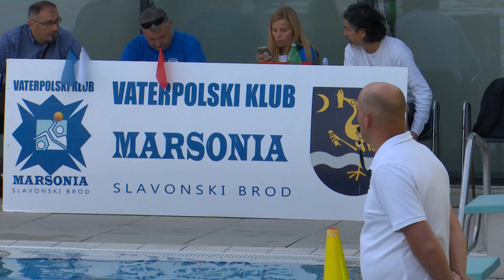SBTV - DNEVNIK - KADETI VK „MARSONIA“ – KADETI VK „OSIJEK“ 10:23 - 16.07.2019.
Kadeti Vaterpolskog kluba Marsonije igrači rođeni 2005. godine i mlađi protiv Osijeka igrali su majstoricu za pobjednika skupine Slavonija. Pobjednika tog susreta čeka dvoboj sa zagrebačkim ZPK za plasman na završnicu Prvenstva Hrvatske među kadetima. Na kraju su Osječani bili bolji te su zasluženo s uvjerljivih 23:10 došli do pobjede i dvoboja sa Zagrepčanima.

DNEVNIK SBTV-a | PON-PET | 20:00 i 22:00